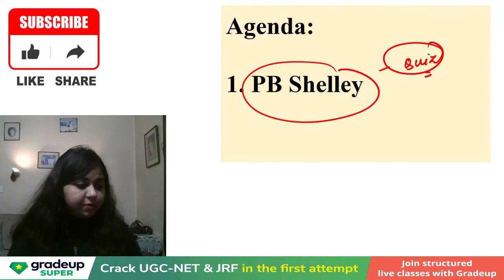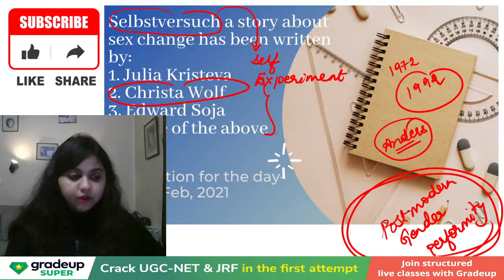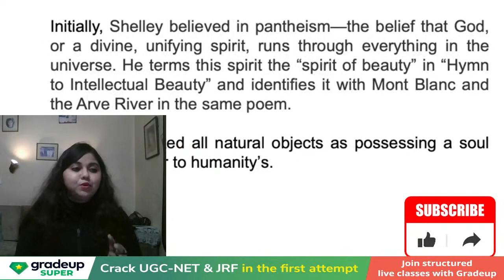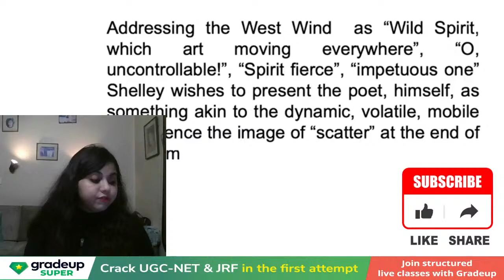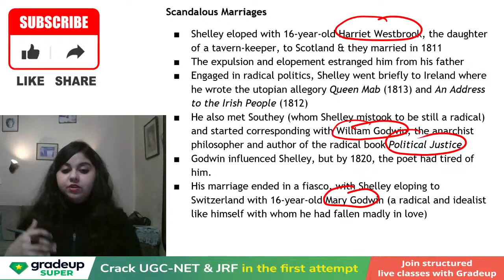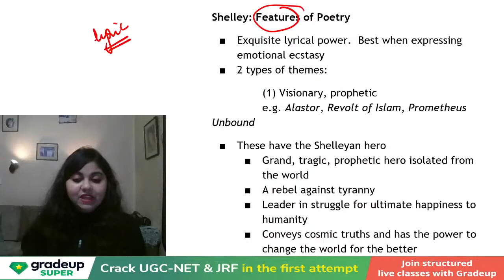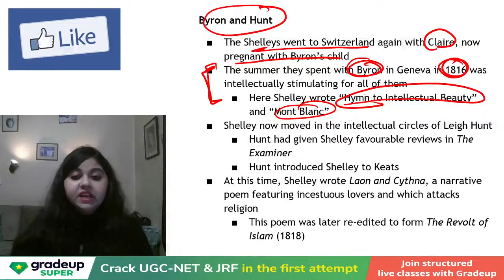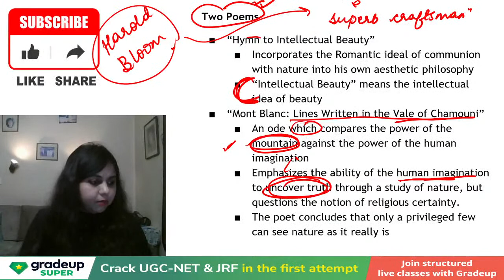Percy Bysshe Shelley | English Literature | UGC NET 2021 Exam | Gradeup | Neerja Raheja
"UGC NET: Watch this session on Percy Bysshe Shelley, for UGC NET Paper. In this session Gradeup expert, would cover important questions and concepts, to help you prepare for English Literature. This session aims to help you prepare for UGC NET Paper.